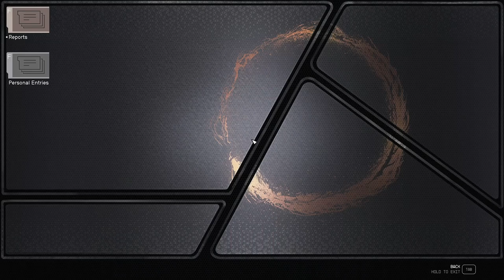So...Who's Speaking? - Starfield 225 (Shattered Space DLC)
With the Vortex Phantom army dealt with, we continue to chase Anasko to the Pinnacle to end this once and for all! Some of the Phantoms are left however, and it's the battle of a lifetime to reach him! And once we do, we need to shut off the power to end his game!